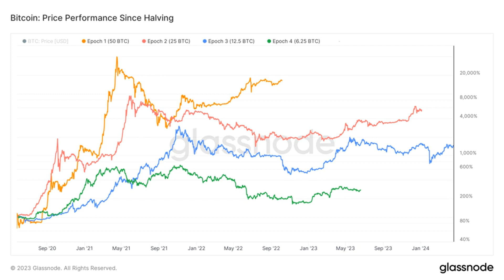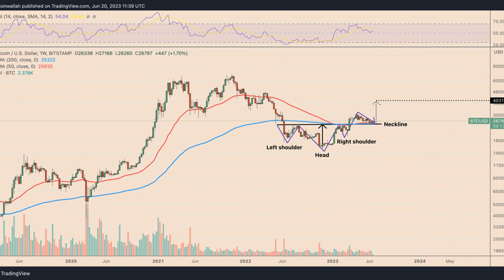4 things that can spark the next Bitcoin bull cycle